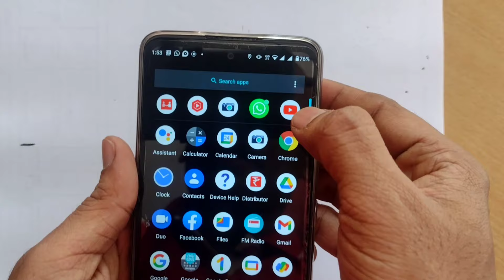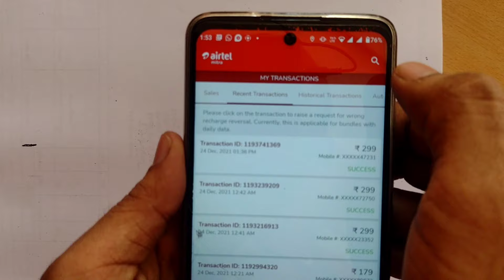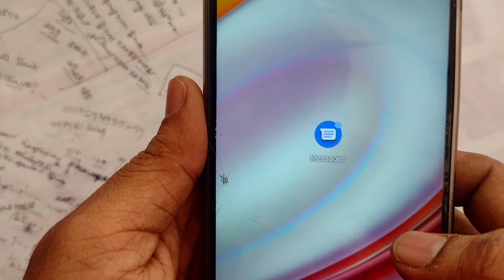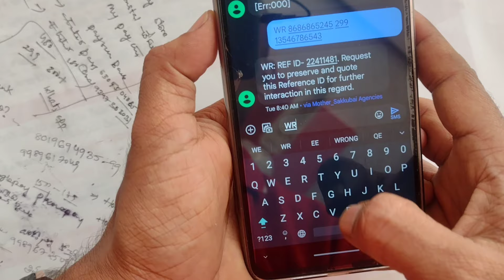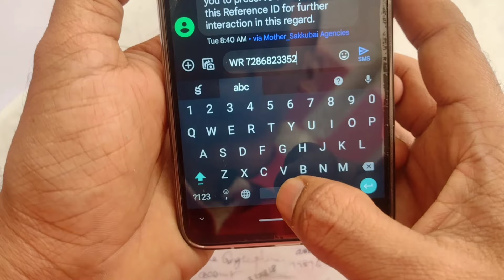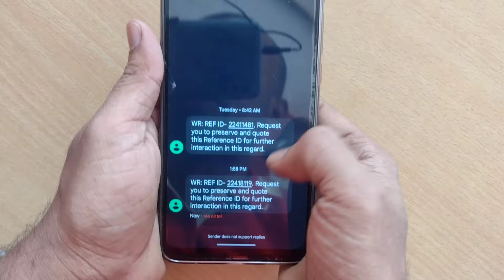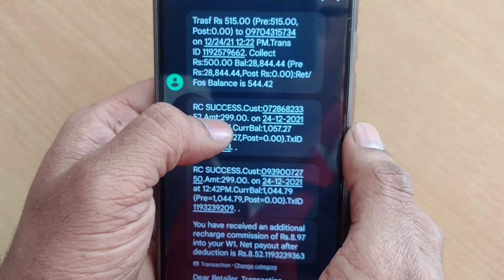airtel wrong recharge reversal in telugu | airtel mitra app wrong recharge reversal new process 2021